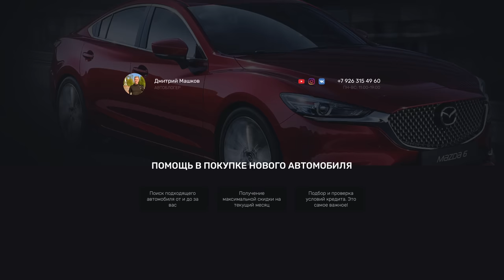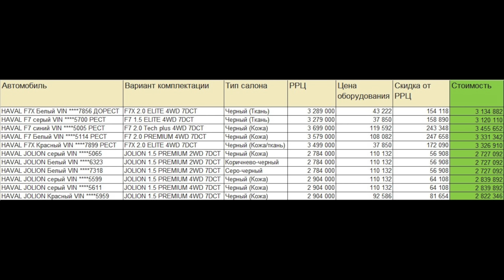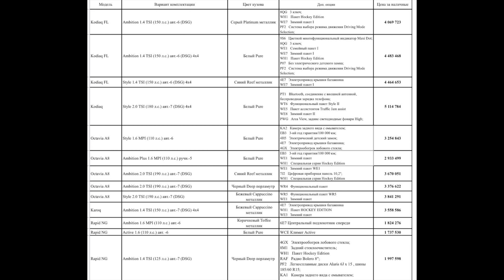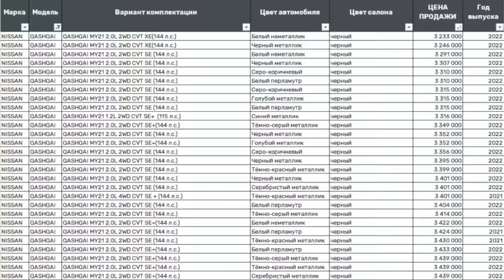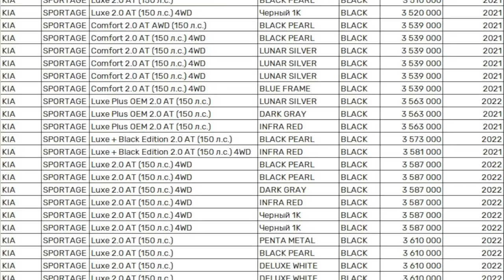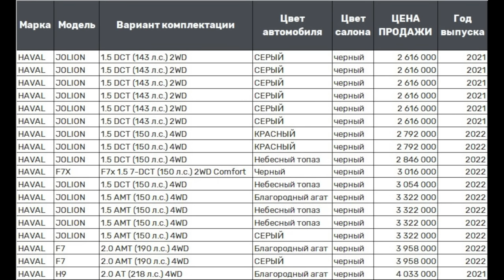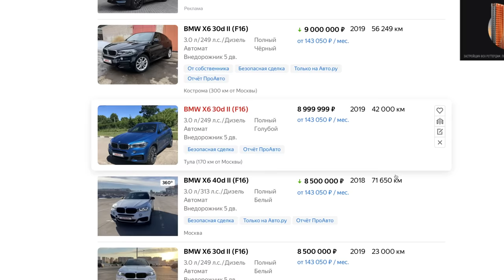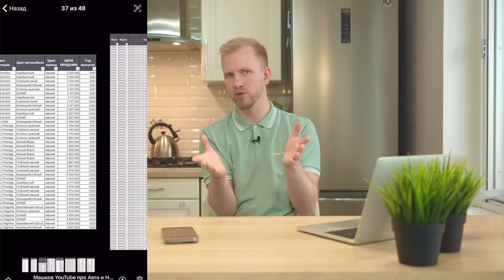30 ДНЕЙ СПУСТЯ. АВТОРЫНОК В РФ ВЫМИРАЕТ. ЗАКРЫТИЕ САЛОНОВ И СОКРАЩЕНИЯ. ДИЛЕРЫ СХОДЯТ С УМА.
Продолжаю держать вас в курсе всех событий которые происходят на рынке по продаже новых авто. Произошли поднятия цен и новые наценки от дилеров. Цены действительно стали неподъёмными для подавляющего большинства жителей страны, а как следствие в салонах резких спад по продажам и у многих продажи вообще встали как в Москве так и по стране. Всё подробно рассказал что происходит в автосалонах на момент конца марта 2022 года. Следующий выпуск в середине апреля.
Тайм коды:
00:00 О чем пойдет речь?
00:58 Как поднимали цены и наценки в марте.
02:25 Весь 2021 год говорили с машинами дефицит... А сейчас шлют пачками списки авто 2021 года.
04:36 Всем кто присматривается к авто с пробегом.
07:05 Вторая половина марта. Продажи встают. Дилеры садятся на жопу.
09:28 Сокращения и закрытия салонов. Мультибренды.
16:03 Идиотские условия продаж.
18:25 Тактика: Ценник конский и сидеть ждать дурака с баблом.
24:37 Про КАСКО. Это важно.
29:51 Готовлю выпуск к пятнице.